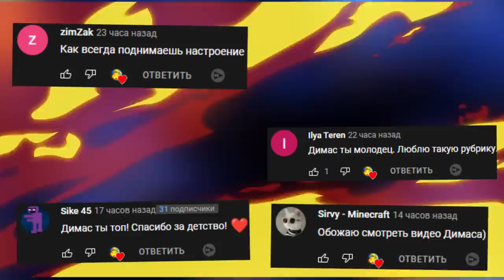АНИМАТРОНИКИ И ОХРАННИК ПРОХОДЯТ ХОРРОР FNAF COOP ► Garry's Mod